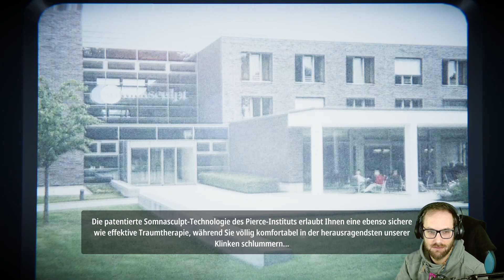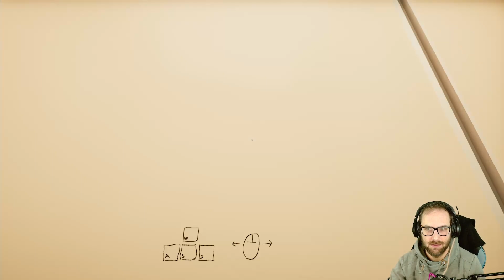Superliminal | Hier ist nichts wie es scheint! | #01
Realität ist Wahrnehmung. Entkomme in diesem anspruchsvollen Puzzlespiel aus der Egoperspektive einem surrealen Traum, indem du mithilfe deiner Perspektive und Tiefenwahrnehmung scheinbar unmögliche Rätsel löst.